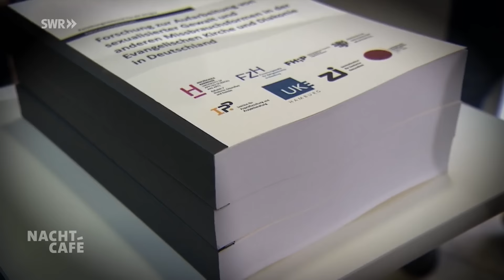Wie zeitgemäß ist die Kirche? | SWR Nachtcafé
Erstmals sind weniger als die Hälfte der Menschen in Deutschland noch Mitglied in der Kirche. Und der Negativtrend scheint ungebrochen. Ob Missbrauchsskandale, Kirchensteuer oder verkrustete Strukturen – die Gründe für Kirchenaustritte sind vielfältig.

Die Gäste bei Michael Steinbrecher:

00:00:00 Begrüßung und Vorstellung der Gäste
00:08:39 Harald Schmidt, Katholik aus Überzeugung
00:23:54 Detlev Zander, erlebte im Kinderheim schweren Missbrauch
00:44:27 Sophia Rockenmaier, ein Kirchenaustritt war für sie unvermeidlich
01:01:11 Dagmar Vacano, ist wieder in die Kirche eingetreten
01:15:06 Rainer Teuber, fürchtete als schwuler Mann den Verlust seines Arbeitsplatzes
und Margot Käßmann, evangelische Theologin